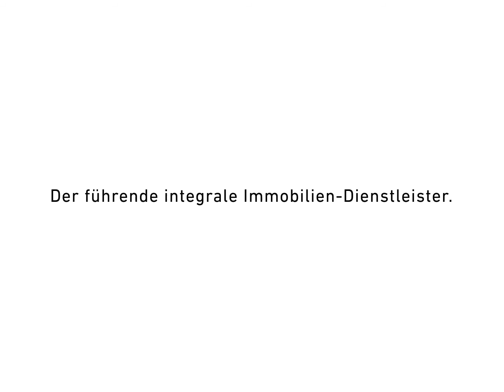Testimonial Roman Fehr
Das Thema Nachhaltigkeit gewinnt immer mehr an Bedeutung und Dringlichkeit – das ist auch bei Wincasa nicht anders.

Le thème du développement durable est de plus en plus important et urgent - ce n’est pas différent chez Wincasa.